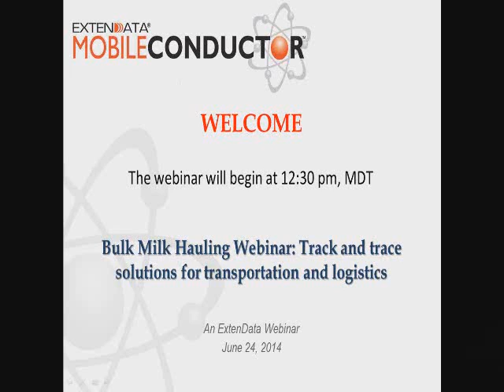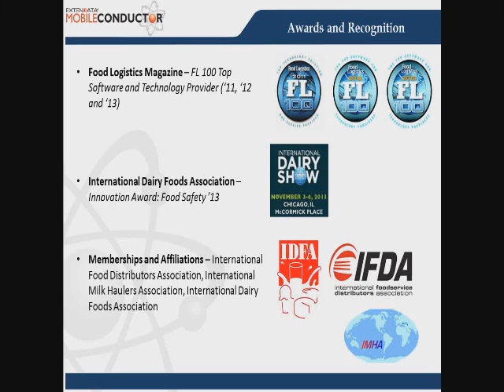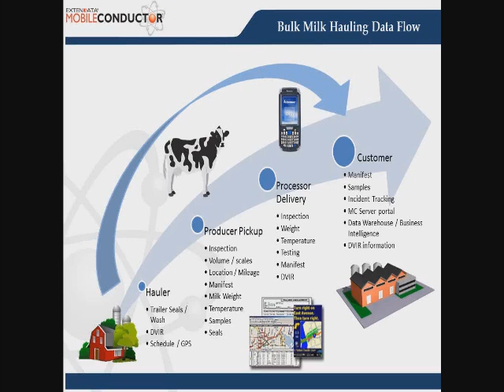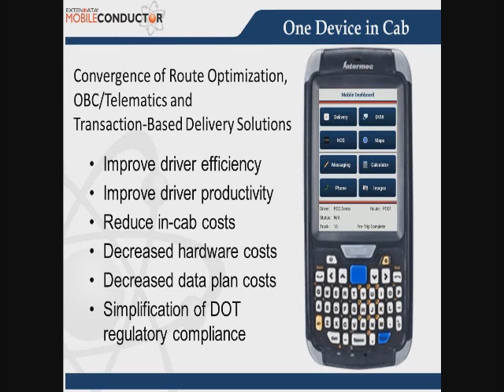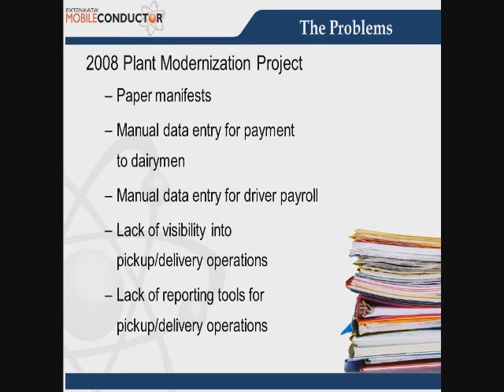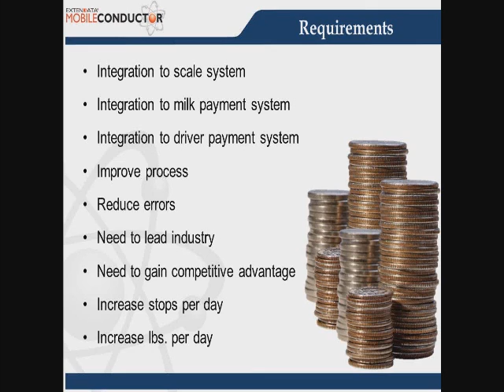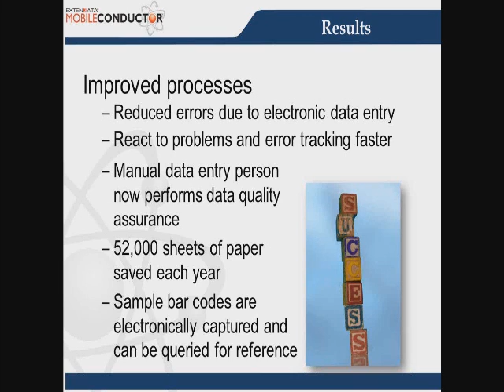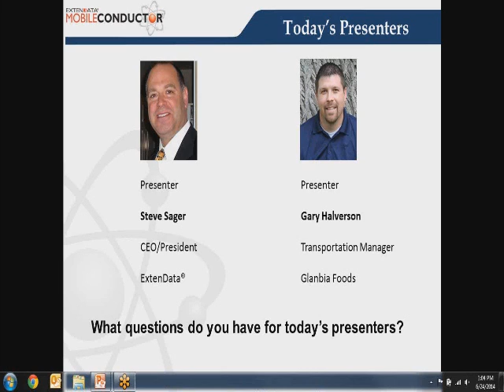Glanbia Case Study - Bulk Milk Webinar 2014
In 2008, Glanbia Foods, a global food production company, needed a bulk milk hauling tool as part of a plant modernize project in Idaho and Utah. Without a tool to track and manage their pickup and delivery operations; time, money, and raw materials were lost due to paper based tracking and lack of visibility into this portion of their supply chain.

Join ExtenData and customer Glanbia Foods to review their MobileConductor™ success case study. During this 30 minute case study you will learn how Glanbia Foods

Increased the speed at which raw milk was received for processing
Greatly improved visibility into pickup and delivery operations where ERP systems fall short
Nearly eliminated paperwork for the back office and drivers
Automated sample collection through the use of bar coding samples and tanks
Improved accuracy and speed of driver and dairymen pay through digitally recorded data and system generated receipts
Improved business efficiency and intelligence through additional reporting tools
Tracks delivery of raw cheese product to customers for final processing